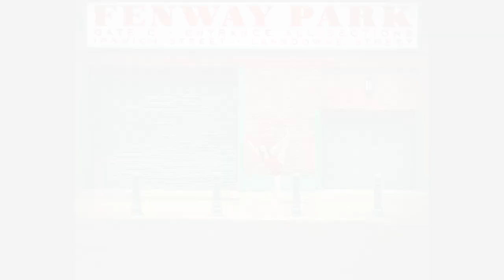DanceWorks Boston Project - Long Shadows by Kerry Lynch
DanceWorks Boston Project - Season 8
June 26, 27, 28 2014 at The Boston Conservatory

***We do not claim to own the copyright to this music.